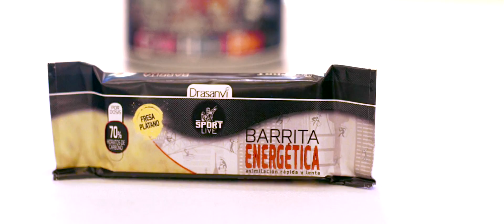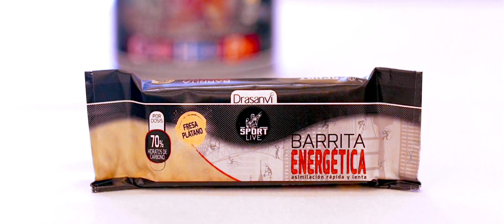Shooting Rafa Nadal & Drasanvi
Making Of de la sesión de fotos de Rafa Nadal con los suplementos deportivos SportLive y Collmar de Drasanvi